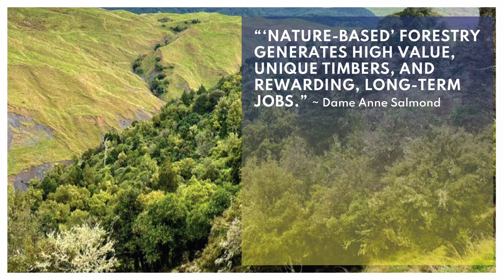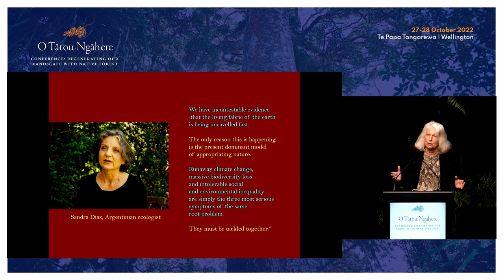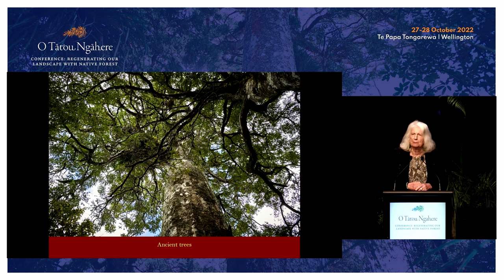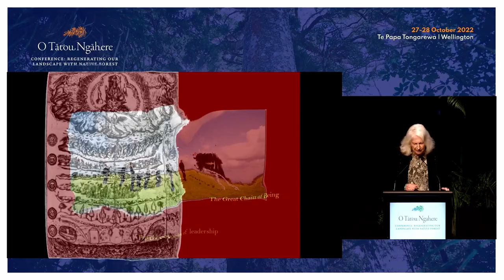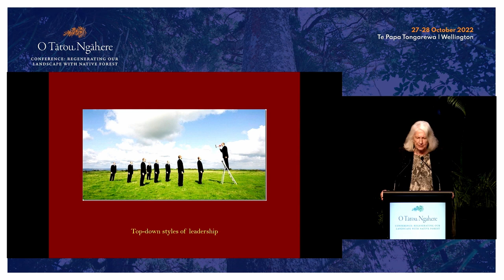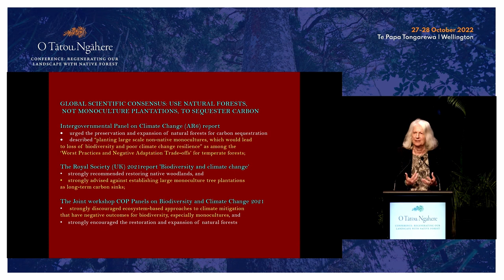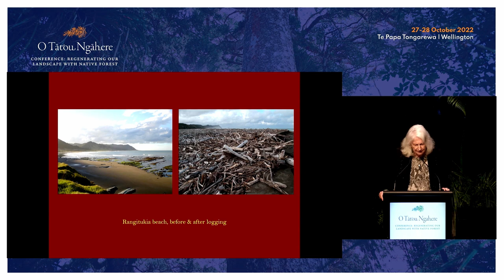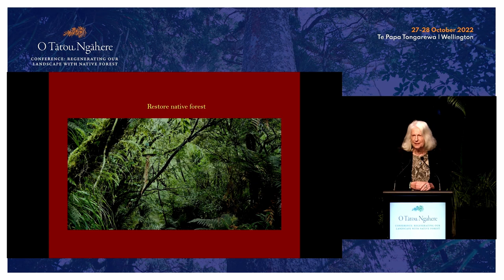Dame Anne Salmond: O Tātou Ngahere: looking back, looking forward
Dame Anne Salmond, Distinguished Professor The University of Auckland presented at the O Tātou Ngahere Conference 2022.